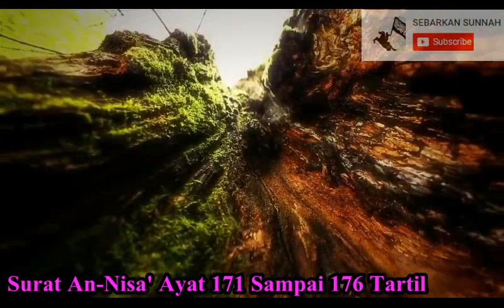Surat An Nisa' Per 6 Ayat ( 171 Sampai 176 ) TANPA IKLAN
Tonton juga video lainnya tartil surat An-Nisa' TANPA IKLAN
dibawah ini :

Jazakallah khairan.